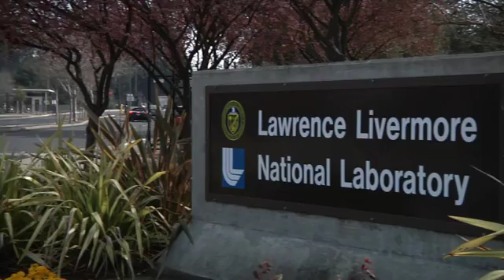Meet Tammy Jernigan, Livermore scientist & former astronaut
Tammy Jernigan is a veteran of five space shuttle missions and a Livermore scientist. Here she talks about the impact Neil Armstrong's moonwalk had on her as a child, her lifelong love of science and math, and her transition from Stanford to NASA, the importance of encouraging young women to pursue higher education, and her work as the deputy principal associate director for Weapons and Complex Integration at the Livermore Lab.

This video is the third in video series about women in science, technology, engineering and mathematics (STEM). Some have a misconception that all scientists look like the cast of "The Big Bang Theory." So in honor of Women's History Month and STEM education, we thought we'd set the record straight and show off what some of our brilliant scientists and engineers are really like.

Meet a few of the other brilliant women who work at the Livermore Lab on our Pinterest board, Women in Science, Technology, Engineering & Math

Read about the live grade-school NASA uplink Tammy emceed last summer